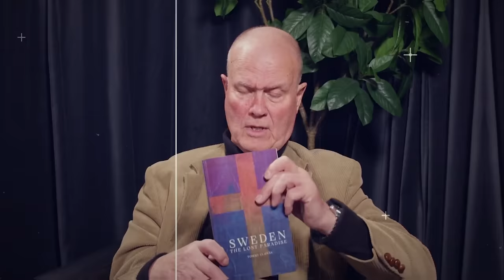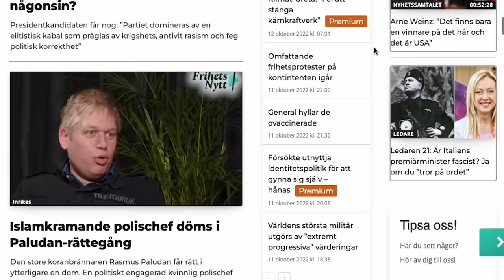Conny Andersson: Jag vill avslöja lögnen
I denna intervju talar vi med den professionella spåraren och före detta polisen Conny Andersson om hans nyutkomna bok En svensk indian. Där berättar han om olika spännande delar av hans händelserika liv, bland annat om hans arbete som polis, hans unika kunskap som professionell indiansk spårare och om jakten i Sverige.